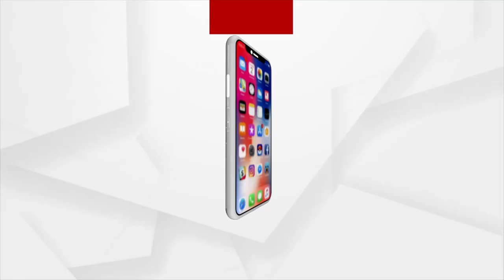News Room Live : ଲୁଟ ପଛରେ କିଏ ?